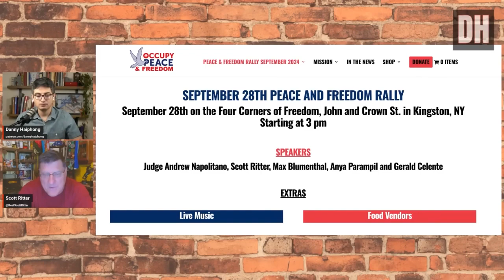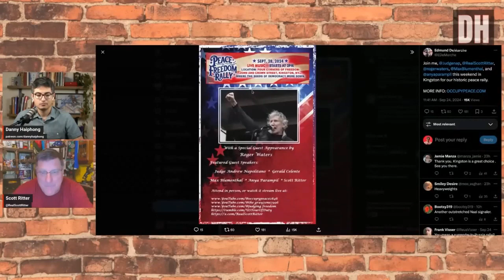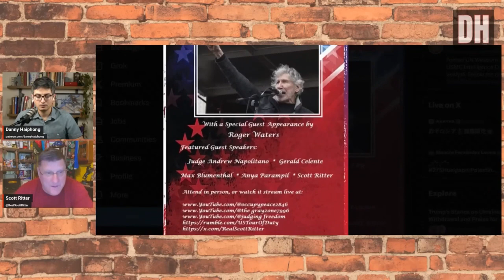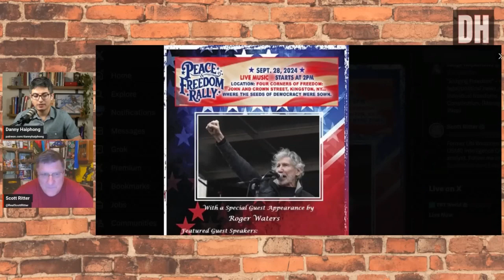¡Rusia se quita los guantes mientras la OTAN hace lo impensable!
El exoficial de inteligencia del Cuerpo de Marines de EE. UU. y inspector de armas de la ONU, Scott Ritter, expone las peligrosas escaladas de la OTAN con Rusia que han llevado al mundo al borde de una guerra nuclear. Este video desglosa qué puntos críticos geopolíticos en el conflicto de Ucrania desencadenarán la peor pesadilla de la humanidad y qué se puede hacer para detenerlo. Los medios independientes están bajo ataque.